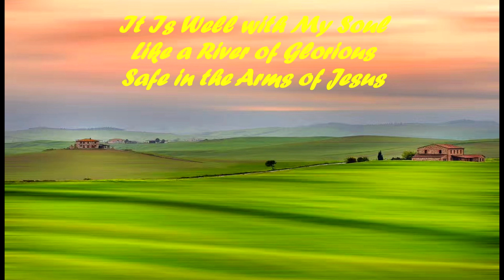It Is Well With My Soul